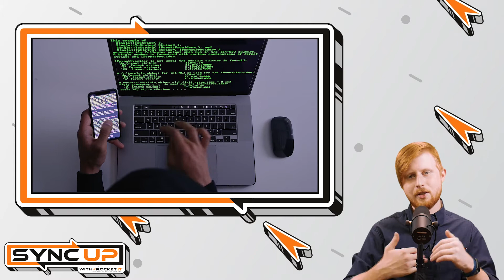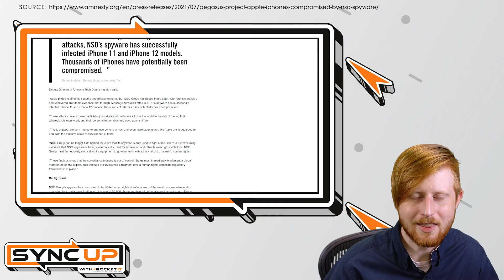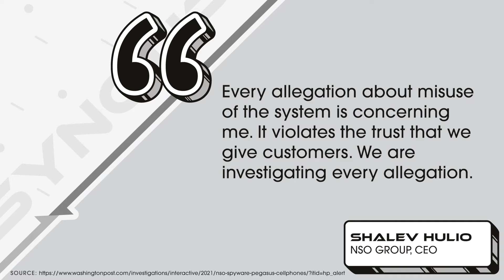Is Your Phone Listening In? | Sync Up With Rocket IT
Think your phone is listening in on your conversations while it sits quietly in your pocket? That thought might just be as a recent investigation from the Washington Post claims that the smartphones of 37 human rights activists and journalists were potentially hacked using wiretapping software. We’ll take a look at this topic and address the ethics behind it as with sit down and Sync Up with Rocket IT’s technology update for Thursday, July 22nd.

Sync Up With This Week’s Technology News
In this episode, you’ll hear about:
What the NSO Group is and what they do
Software used to track the communication of criminals
New ways in which wiretapping is impacting smartphones
What can happen if spyware is installed on your phone
The events surrounding NSO Group, its Pegasus software, and how it may have impacted 37 notable journalists and activist